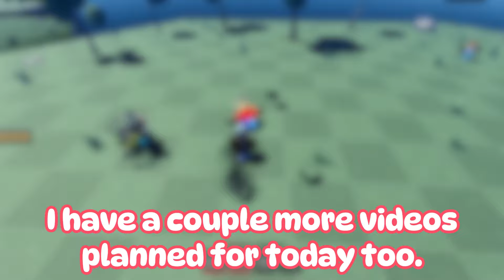*NEW* REAPER ELEMENT SHOWCASE + COMBO! [Elemental Duels]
Reaper is pretty cool :D